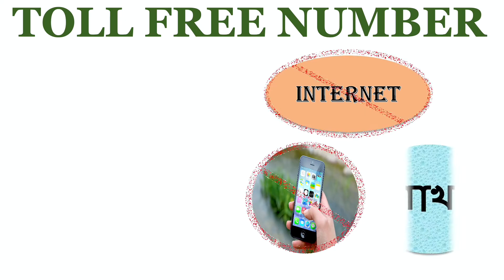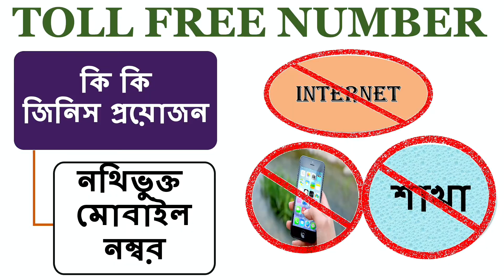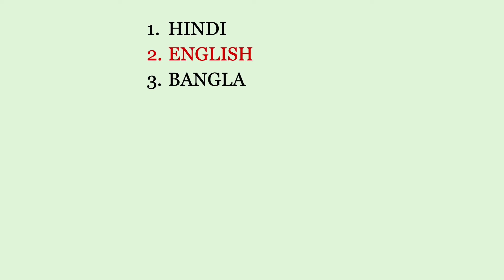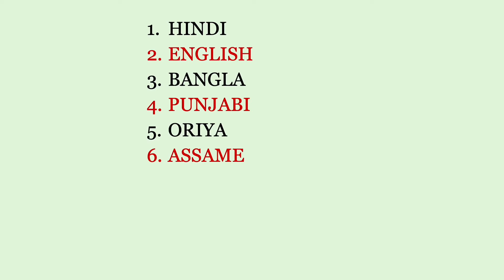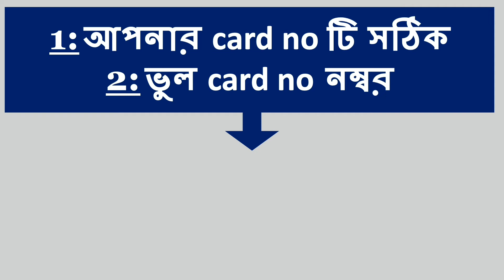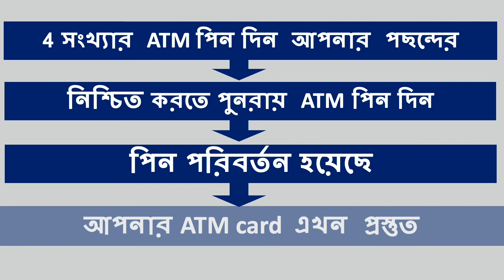PNB Debit card pin generation BANGLA| New ATM CARD pin set PNB | PNB ATM pin set from HOME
PNB has come up with the new initiative of setting its debit card pin through its toll free number. Lets know the process in Bengali. The entire process is very easy and can be done from your home & you can avail this facility 24x7x365 days.